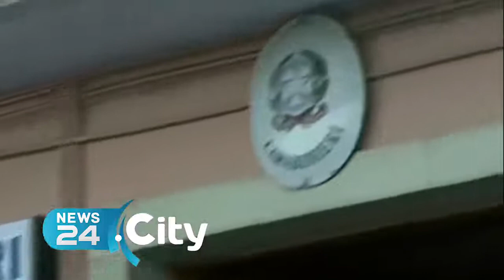BISCEGLIE | Agguato a Bisceglie: si è costituito il 24enne autore della sparatoria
Matteo De Gennaro è in fin di vita al "Bonomo" di Andria